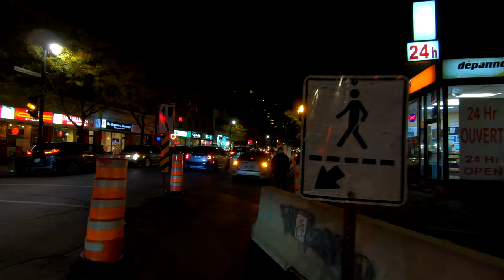Friday Night Walking Downtown Montreal Canada | Second Wave Killed the Nightlife | October 2020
Friday Night Walking Downtown Montreal Canada Second Wave October 2020

I’m in downtown Montreal on a Friday night in October of 2020. It’s around 8pm and I’m walking on Sainte-Catherine Street from West to East. The plan for today is to walk from AMC Forum to Victoria Secret Store. Sainte-Catherine Street is the main commercial street in downtown Montreal. With the second wave of covid, the nightlife is basically dead. I hope you enjoy the tour!

00:00 Atwater Avenue
01:12 Lambert-Closse Street
02:56 Chomedey Street
05:00 Fort Street
06:18 Towers Street
07:00 Saint-Marc Street
09:23 Saint-Mathieu Street
10:00 Pierce Street
11:55 Guy Street
14:15 Mackay Street
15:35 Bishop Street
17:00 Crescent Street
18:40 De La Montagne Street
20:10 Drummond Street

My Camera Setup: